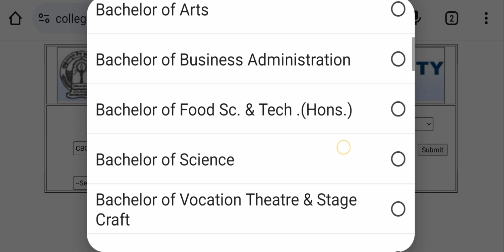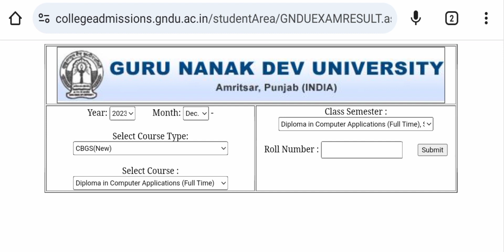GNDU RESULT 2024 DECLARED NOW 😱 1ST SEMESTER RESULT 🥳 GNDU LATEST UPDATE | GNDU RESULT NEWS TODAY